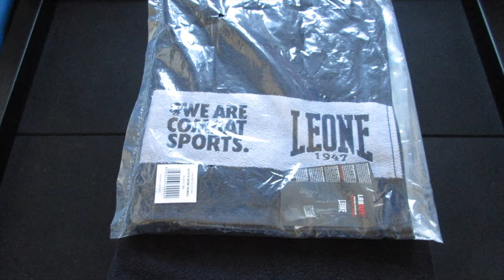LEONE 1947 Telo Panca Palestra Sport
Link telo

RULLO CERVICALE